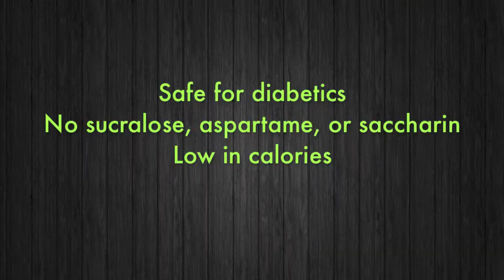Pretty Sweet Product Sampling: Truvia Gets Down To Business in Office Parks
Since Truvia is an added sweetener and not a snack, it may have been pretty silly to just hand out packets, hoping people would remember to use it next time they had coffee or tea. We took this program to the next level by implementing free coffee sampling with Café Bustelo to add value for both parties by giving out free coffee with Truvia as the given sweetener. Our goal for this campaign was to raise awareness about how you could use Truvia, an all-natural sweetener, as a perfect everyday substitute for sugar in your morning cup of coffee (or mid-day cup, or evening cup... you get the idea).

With each product sampling activation held on business days, Truvia and Café Bustelo were in the prime location for maximum engagement as business people sought out their daily coffee pick-me-up. Cheerful and informative brand ambassadors were dressed in Truvia branded apparel to promote the sampling of sweetened coffee in Truvia branded coffee cups.  Mobile product sampling was also implemented as brand ambassadors utilized insulated coffee thermos backpacks to distribute the delicious coffee.  If you are interested in our product sampling capabilities, visit our to learn more.